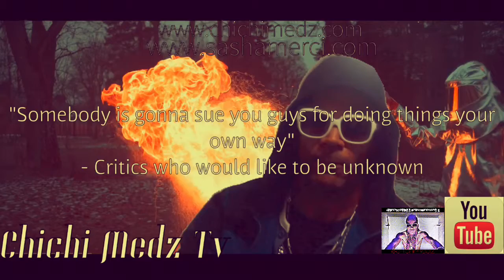Chichi Medz Tv | Online comedy at its best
Chichi Medz TV pure comedy if you breath air.

Here are some opinion and reviews about the show and the way critics may feel. The Bronx' brothers and son combo kill with the edgy comedy that delivers a shock to your normal everyday comedy fanatic.

Lights used:
Clamp light

Light bulbs

Jordan's retro 1

True Religion Jeans

Ski mask